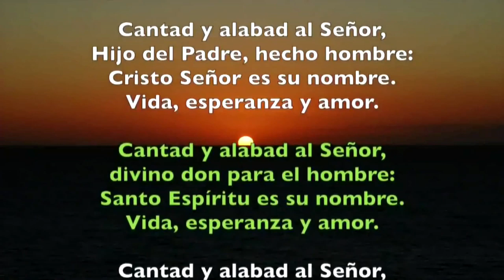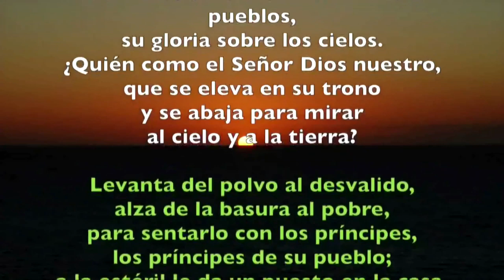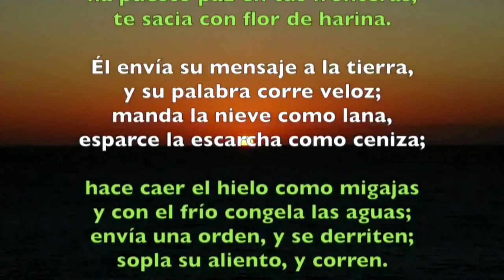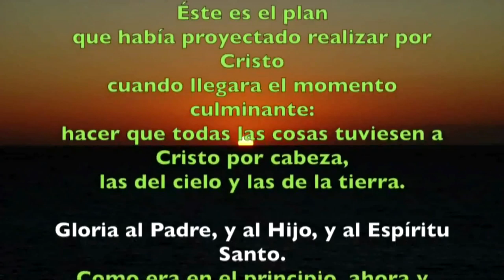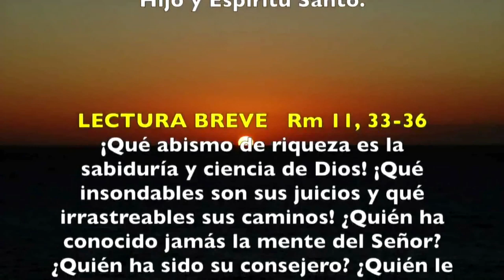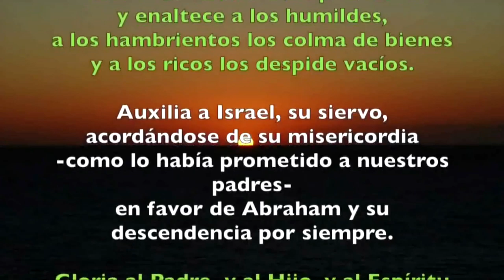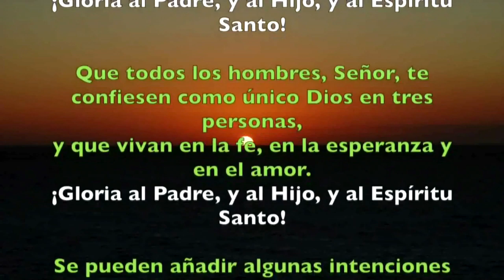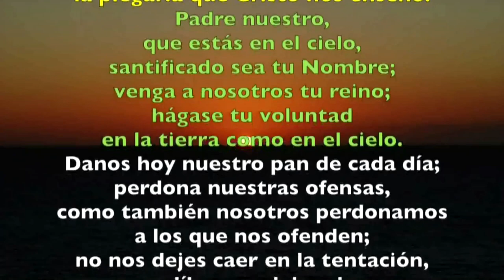Oración de la tarde ( I Vísperas) SÁBADO 15 DE JUNIO 2019 | Padre Sam | Producción Crisol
Solemnidad de la Santísima trinidad